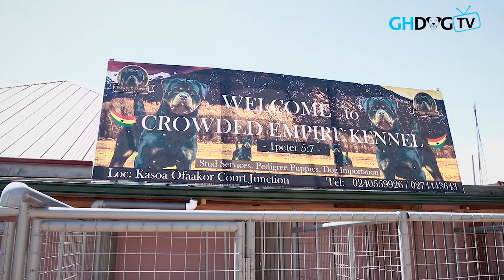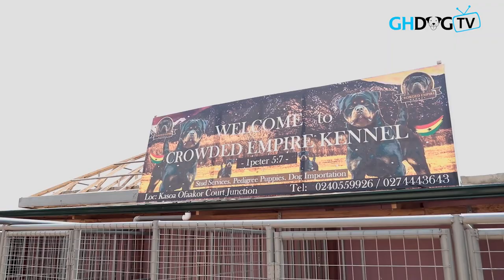A Visit to Crowded Empire Kennel |Top Quality Rottweiler Kennel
On today's show, we visit Crowded Empire Kennel, a kennel filled with Rottweilers at Kasoa in the Central Region of Ghana.